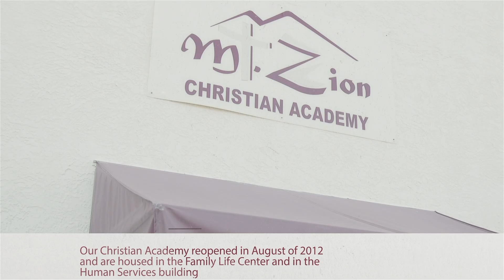Welcome to Mt Zion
Thank you for joining us today, we are so glad that you are here!